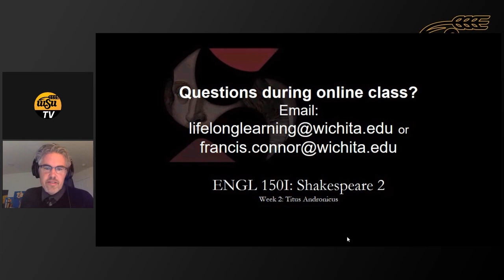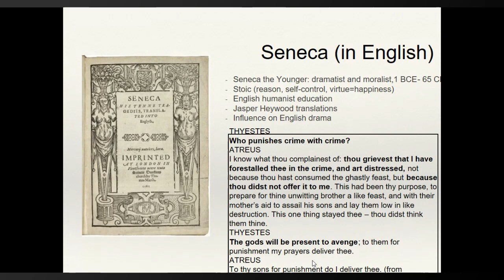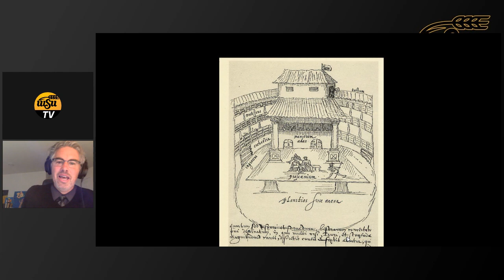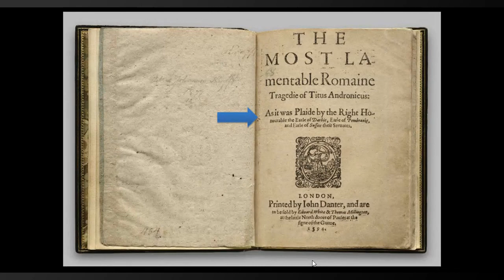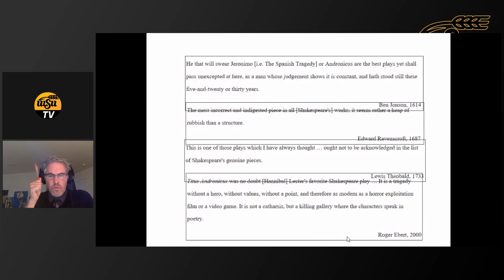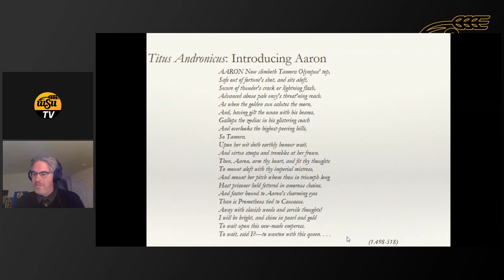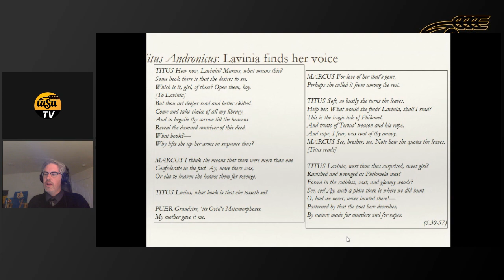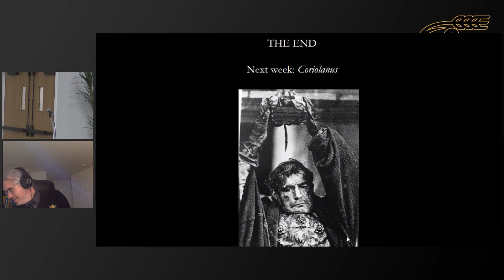Shakespeare II - Sep 15 | Lifelong Learning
Lifelong Learning - Shakespeare II